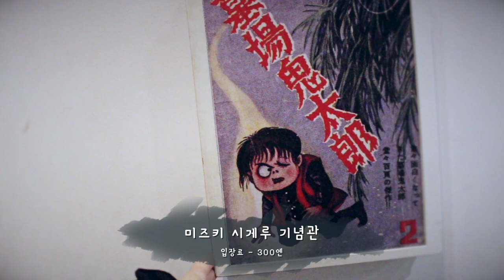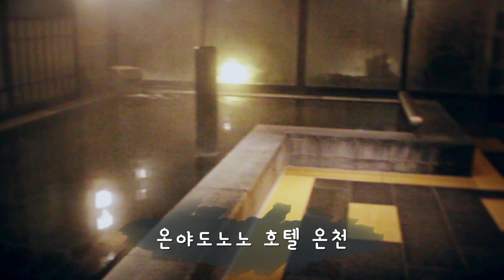일본여행동영상 :: 돗토리현 3일차 :: 요괴마을영상 :: 온야도노노 호텔 온천